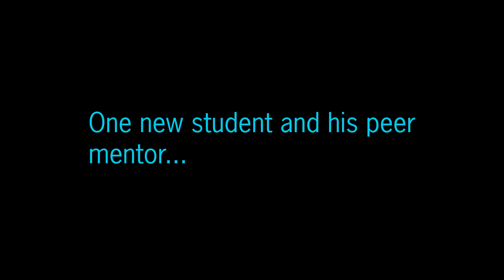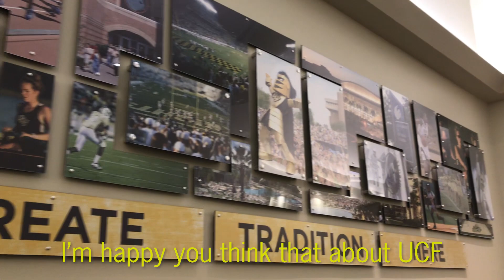French Final Video